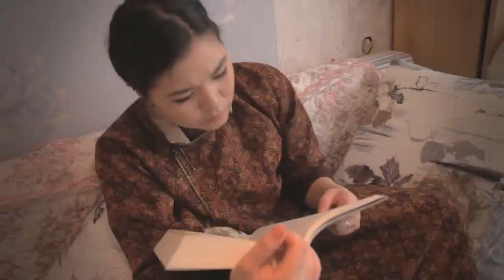Shanz 3 - DONJ (Documentary)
Shanz 3 - DONJ (Documentary). 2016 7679 pictures